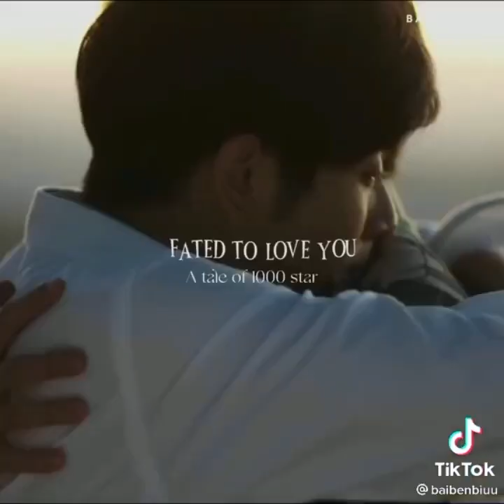BL DRAMA AND SERIES TIKTOK {PART 15}